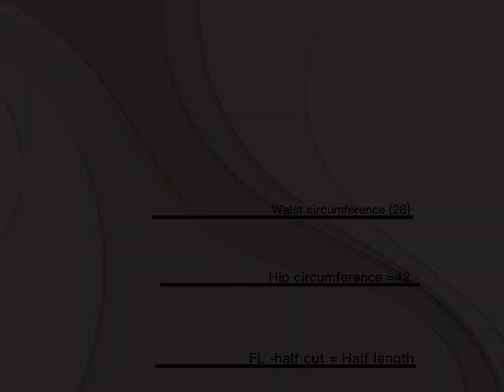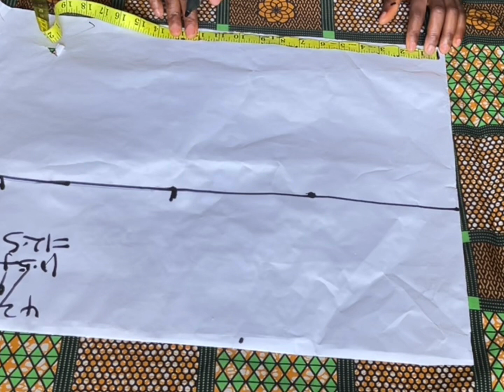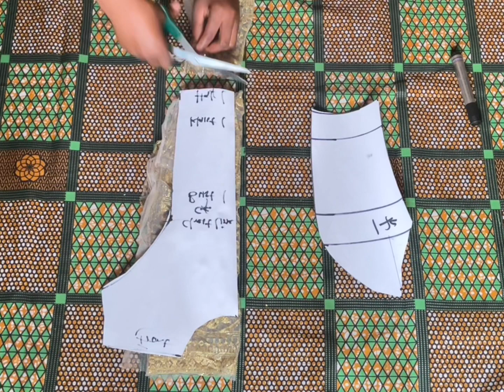Guide on how to make this dress: youtube sew diy video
This is a very detailed tutorial on how to make my beautiful Outfit (a highly requested video) please do well to ask questions in the comment section if you have any.

The completion of this video is right here

Track: Japan by MilkyWayvers
Happy playful kids

 Music @FreeToUseMusic